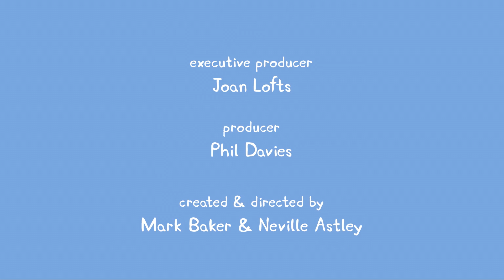✿Bonus Peppa Pig Episodes and Activities #10✿